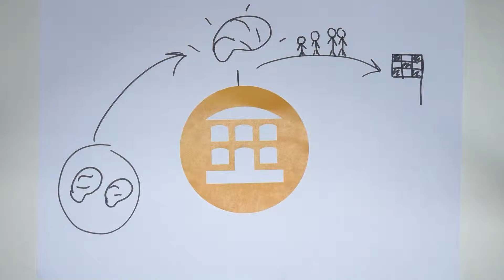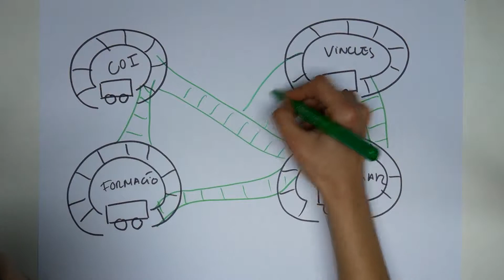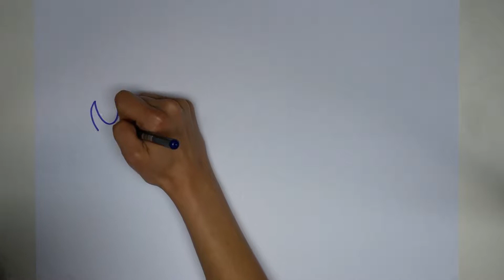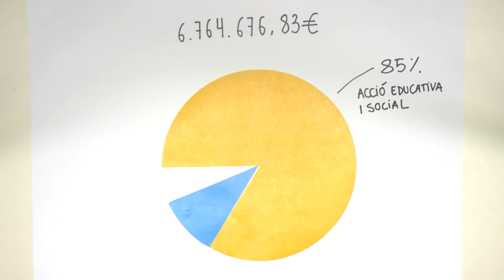El Casal dels Infants i la teoria del canvi (2019)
El procés per abordar la teoria del canvi en el dia a dia del Casal dels Infants sorgeix a finals del 2016. En constant revisió per part de l'equip, la seva idea clau és que l’associació ha de centrar la seva estratègia en el que vol aconseguir, per damunt del com ho aconsegueix.